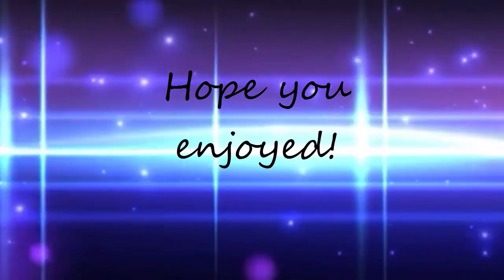Drops in the Ocean AJMV ~Unfinished~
I will finish it, and I hoped you enjoyed! ;3 And don't forget to turn the volume up a bit.